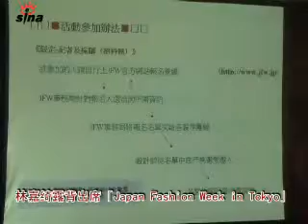林嘉綺性感詮釋日本流行服飾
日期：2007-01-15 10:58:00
新浪娛樂訊 亞洲的時尚流行在國際上越來越受重視，而作爲亞洲主要潮國之一的日本更是走在時裝設計的最前沿。台灣名模林嘉綺以代表著日本服飾流行的黑色性感的露背裝出席發佈會。TUNGSTAR/文並圖